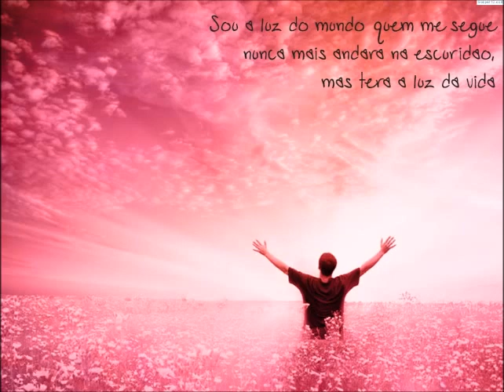DEUS QUE ABRA PORTAS - PARADA FIRME EM JESUS